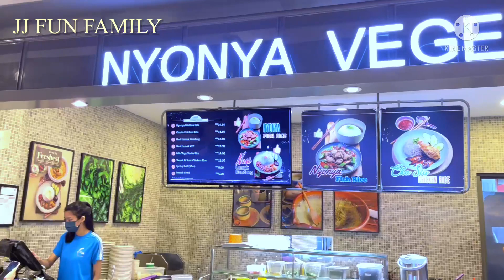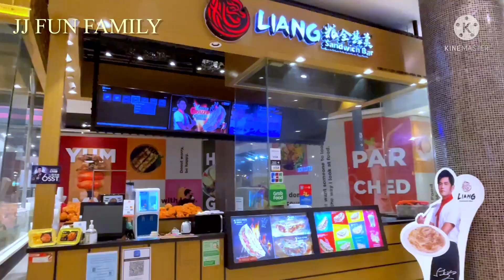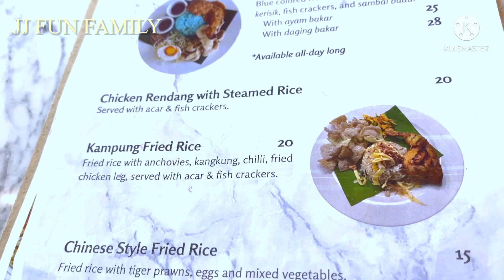MEDICAL TRIP TO KUALA LUMPUR MALAYSIA 2022 | HOTEL ASCOTT SENTRAL | Day 3-7